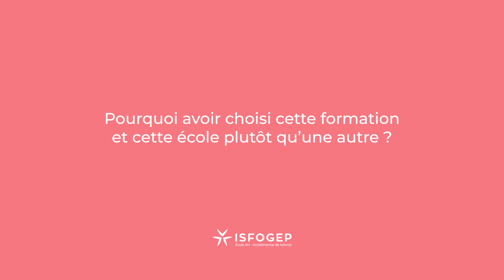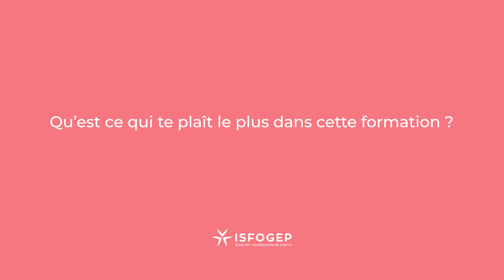Anthéa ABDERRAHMANE, étudiante en Master 1 Manager des Ressources Humaines à l'ISFOGEP